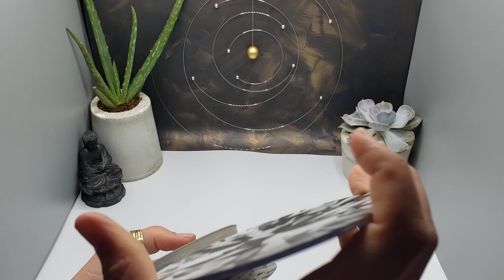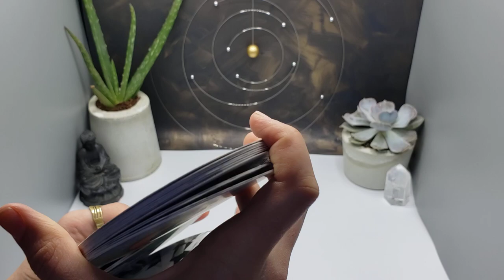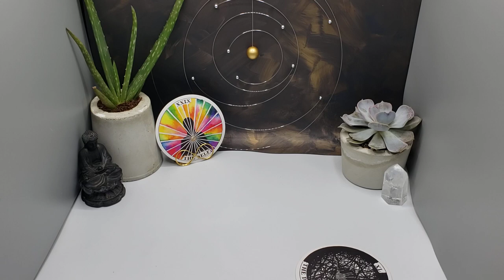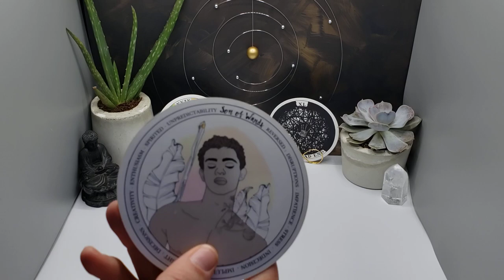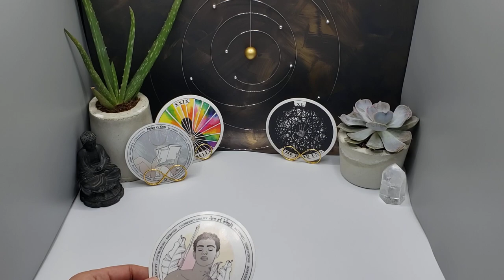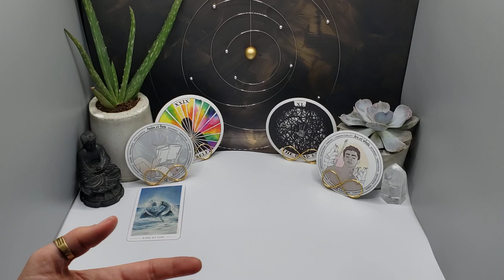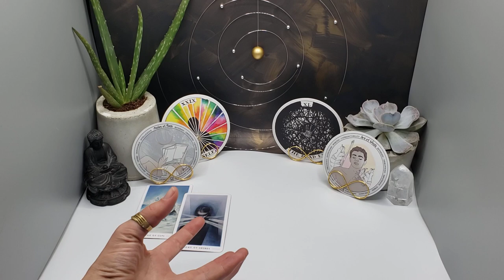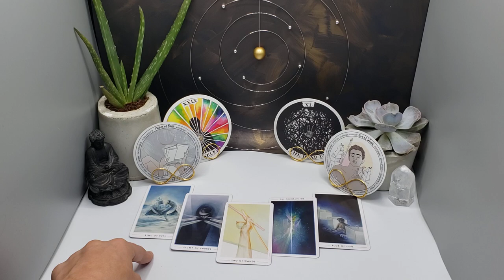Cancer - This is PERFECT for you! I love your reading! - Entanglement Tarotscope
Cards Used:
1 - Archetypes - Kim Krans
3 - The Fountain Tarot